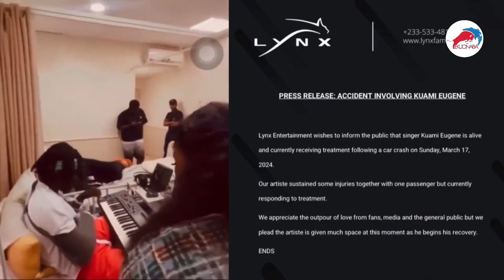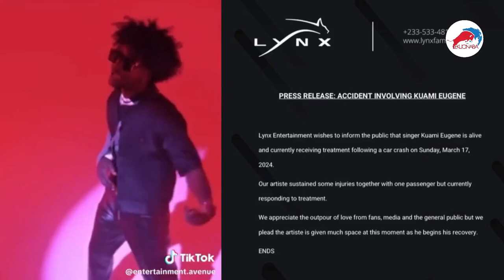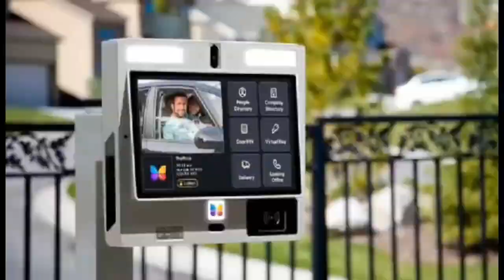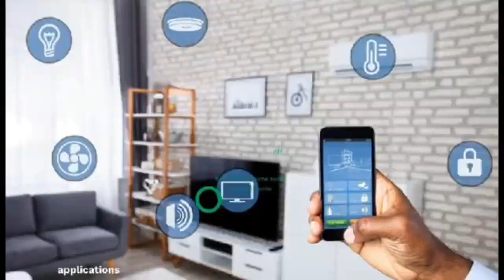Kuami Eugene Drops New Music Straight From the Hospital || Canopy